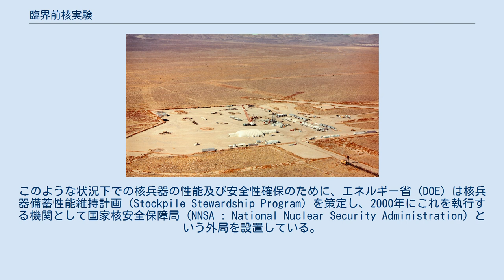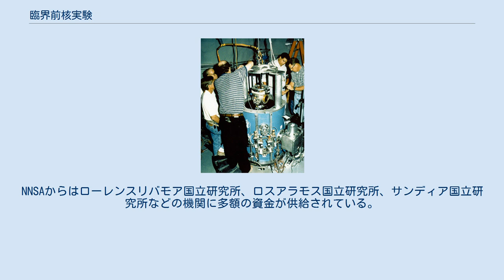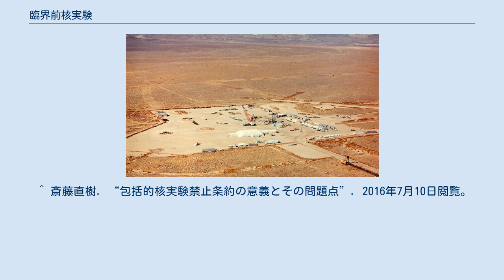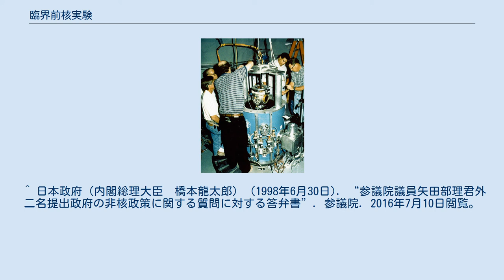臨界前核実験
臨界前核実験の装置（ネバダ核実験場） 臨界前核実験が行われるU1a複合施設の外観（ネバダ核実験場） 臨界前核実験（りんかいまえかくじっけん、りんかいぜんかくじっけん、英: subcritical experiment）あるいは未臨界核実験（みりんかいかくじっけん）は、核物質を臨界状態に至らない条件に設定して行う核実験。
核兵器の新たな開発や性能維持のために行われる。
アメリカ合衆国やロシアやパキスタンなど、過去の核実験のデータを蓄積した核保有国において行われている。
 核物質の高性能爆薬による爆破・圧縮や大出力レーザーの照射によって行われ、主に物性変化を観察することが目的である。
実験結果はコンピュータ・シミュレーションの基礎データなどに利用される。
核物質が臨界に達する前の段階で実験は終了するため、通常の核実験で起こるような、閃光・熱・爆風を伴う核爆発は発生せず、環境に対する汚染もない。
 包括的核実験禁止条約 (CTBT) は、第一条において核爆発の実施を禁止対象としているが、臨界前核実験は核爆発を伴うものでないため、CTBTの禁止対象とはなっていない。
 米国では冷戦終結後、1992年以来新しい核兵器は開発されておらず、既存の核兵器も製造後20年以上経過し経年変化が進んでいる。
このような状況下での核兵器の性能及び安全性確保のために、エネルギー省 (DOE) は核兵器備蓄性能維持計画 (Stockpile Stewardship Program) を策定し、2000年にこれを執行する機関として国家核安全保障局 (NNSA : National Nuclear Security Administration) という外局を設置している。
NNSAからはローレンスリバモア国立研究所、ロスアラモス国立研究所、サンディア国立研究所などの機関に多額の資金が供給されている。
 臨界前核実験はNNSAの統制下で、ネバダ核実験場 (現在の正式名称は「ネバダ国家安全保障施設」) の Area 1（第1地区）に設けられた U1a複合施設 (U1a Complex) と呼ばれる地下実験施設においてロスアラモス国立研究所が主体となって実施している。
U1a施設の主要な部分は963フィート（約289m）地下に掘られた複数の水平トンネルから成り、その総延長は1.4マイルである。
 また、サンディア国立研究所の核融合実験装置/X線発生装置であるZマシンを用いた、爆薬を必要とせず核爆発も伴わないプルトニウムの試験が行われている。
これはマスメディアなどでは一応臨界前核実験とは区別して「新型核実験」と呼ばれている。
 核兵器備蓄性能維持計画は、これらの実験とスーパーコンピューターを用いた詳細なシミュレーションにより実施されるとされている。
 米国に関しては、情報公開法に基き公開されているが、核保有のその他の国については公開されていない（ロシア連邦、中華人民共和国、フランス共和国、英国等）。
 基本的には、スーパーコンピュータと臨界前核実験の併用により開発が続いていると考えられている。
 その理由としては、双方共に実験の秘匿性が高いという事と核兵器の製造の容易さによるものと考えられる。
 ^ 斎藤直樹. “包括的核実験禁止条約の意義とその問題点”. 2016年7月10日閲覧。
 ^ 日本政府（内閣総理大臣　橋本龍太郎） (1998年6月30日). “参議院議員矢田部理君外二名提出政府の非核政策に関する質問に対する答弁書”. 参議院. 2016年7月10日閲覧。
 ^ 剱持 暢子, 「米国の備蓄核兵器に関する一考察」, 防衛研究所紀要第13 巻第2号(2011年1月) ^ Office of Stockpile Stewardship - NNSA ^ Underground Facility at Nevada National Security Site (U1a) - NNSA ^ The New World of the Nevada Test Site - Los Alamos Science Number 28 2003 ^ About U1a Facility ^ 米、新型の核実験 プルトニウム少量使用 「臨界前を補完」- 中国新聞、2011年5月24日 ^ 米、5回目の新型核実験 - 中国新聞、2012年9月20日 ^ Office of Advanced Simulation and Computing - NNSA